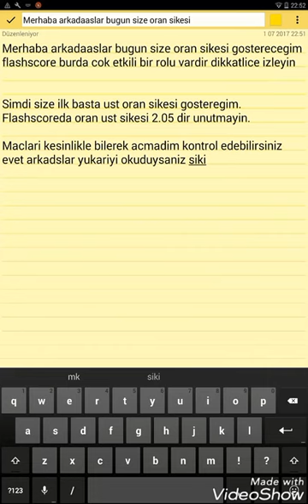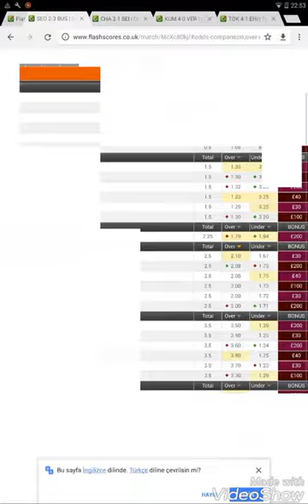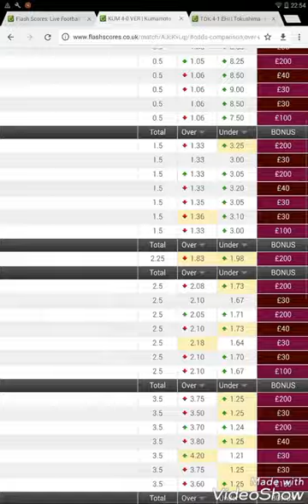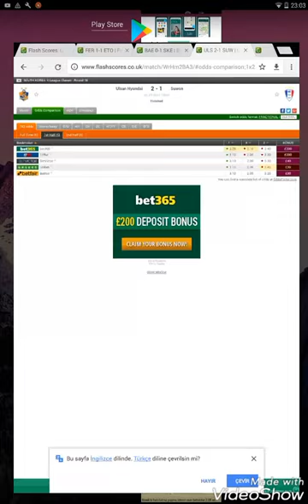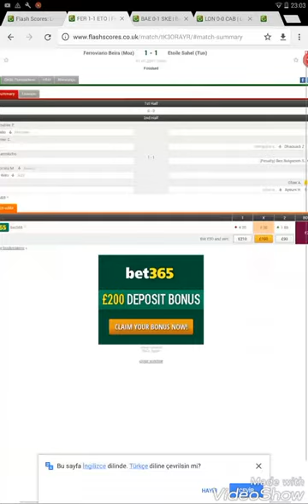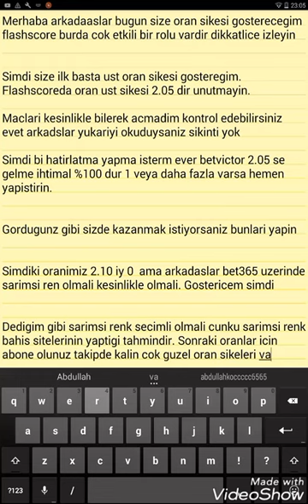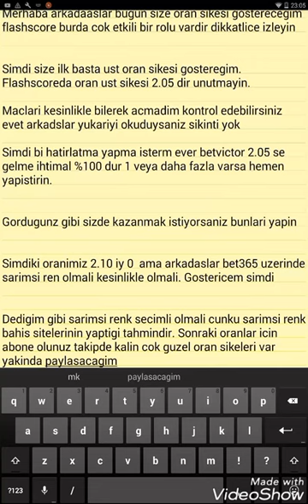Flashscore iddaa sike oranlari 2017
Videoda dediklerimi yapin %100 kazanc elde edin.
Link: flashscores.co.uk

basketbol iddaa nas?l oynan?r
basketbol iddaa
iddaa basketbol kazanma
iddaa
iddaa kazanma yollar?
iddaa nas?l oynan?r
iddaa oran sikesi 2016
iddaa taktikleri
iddaa analiz
iddaa oran sikesi
iddaa tutturma
iddaa excel
iddaa kazanma
iddaa para kazanma
iddaa analiz nas?l yap?l?r
iddaa analiz program?
iddaa alt ust taktigi
iddaa alt ust
iddaa alt ust nas?l oynan?r
iddaa analiz 2016
iddaa analizi
iddaa analiz siteleri
iddaa analizi nas?l yap?l?r
iddaa bestesi
iddaa bulteni
iddaa bahis
iddaa basketbol kazanma
iddaa bayi
iddaa banko
iddaa bayii
iddaa basketbol analiz
iddaa banko kupon
iddaa bahis sikesi
iddaa canl? mac sonuclar?
iddaa canl? sonuclar
iddaa canl?
iddaa canl? skor
iddaa canl? bahis
iddaa cover
iddaa canl? sonuc
canl? iddaa sonuclar?
cs go iddaa
cakallarla dans iddaa
iddaa doland?r?c?lar?
iddaa da kazanman?n kesin yolu
iddaa da oran sikesi
iddaa da sistem nas?l oynan?r
iddaa da kazanma
iddaa devi mehmet sakarya
iddaa doland?r?c?l?g?
iddaa'da para kazanman?n yollar?
iddaa da kazanma yollar?
iddaa'dan para kazanma
iddaa excel kullan?m?
iddaa excel oran program? yap?m?
iddaa excel 2016
iddaa en cok kazanan
iddaa excel haz?rlama
iddaa excell
iddaa excel taktigi
iddaa flashscore analiz
iddaa flashscore
iddaa formulleri
beyaz futbol iddaa
iddaa ht ft
futbol iddaa
iddaa gold edition
iddaa gol sesi
iddaa garanti mac
iddaa gh taktigi
iddaa girls
iddaa kars?l?kl? gol
gs tv iddaa
kuzey guney iddaa kavgas?
iddaa rakipbul gaziantep
iddaa hilesi
iddaa hileleri
iddaa haram m?
iddaa havuzu
iddaa hile
iddaa handikap nas?l oynan?r
iddaa handikap taktigi
iddaa handikap
iddaa hile 2016
iddaa ilk yar? mac sonucu taktikleri
iddaa ilk yar? 0 taktigi
iddaa ilk yar? mac sonucu nas?l oynan?r
iddaa iy ms
iddaa iddaa
iddaa iy ms taktigi
iddaa iy 0 taktigi
iddaa ilk yar? 0
iddaa ikili tahmin
iddaa iy 0
iddaa kazanma yollar? 2016
iddaa kazananlar
iddaa kupon
iddaa kuponlar?
iddaa kesin kazanc
iddaa kasa katlama
iddaa kuponu nas?l doldurulur
iddaa kazanan adam
iddaa listesi
iddaa rakipbul ligi
les uclu iddaa
iddaa mac sonuclar?
iddaa mac
iddaa maclar?
iddaa martingale sistemi
iddaa mac program?
iddaa ms 0 taktigi
iddaa master
iddaa misli nedir
iddaa makinesi
iddaa muzigi
iddaa nas?l tutturulur
iddaa nas?l kazan?l?r
iddaa nedir
iddaa nas?l oynan?r 2016
iddaa nas?l tutturulur 2016
iddaa nas?l
iddaa nas?l b?rak?l?r
iddaa net
iddaa nesine
iddaa oynayan adam
iddaa oran
iddaa oha diyorum
iddaa oran analizi
iddaa oran taktigi
iddaa oran hesaplama
iddaa oyna
iddaa oynama
iddaa program?
iddaa pismanl?kt?r
iddaa para kazanma taktikleri
iddaa para
iddaa puf noktalar?
iddaa para kazanma yollar?
iddaa para kazanman?n yollar?
iddaa para cekme
iddaa para kazananlar
iddaa rakipbul
iddaa rakipbul izmir
iddaa reklam
iddaa rakipbul kayseri
iddaa reklam?
iddaa rakipbul ankara
iddaa rakipbul mersin
iddaa rakipbul eskisehir
iddaa rakipbul konya
iddaa sonuclar?
iddaa sahtekarlar?
iddaa siteleri
iddaa tutturan adam
iddaa tahminleri
iddaa tahmin
iddaa tuyolar?
iddaa taktik
iddaa tutturma taktikleri
iddaa tutturan
iddaa taktikleri 2016
iddaa uzman?
iddaa uzmanlar?
ulan istanbul iddaa
iddaa video
iddaa varm?s?n
iddaa video havuzu
iddaa vine
iddaa varsa heyecan var
iddaa value taktigi
iddaa vurgun
iddaa vadisi
iddaa oranlar? ve haberleri
iddaa kg var
webtekno iddaa
deep web iddaa
iddaa yapyap
iddaa yorumlar?
iddaa yuksek oran
iddaa yorum
sergen yalc?n iddaa yorumu
excel iddaa yapma
sergen yalc?n iddaa tavsiyesi
iddaa kazanma yollar? 2015
sergen yalc?n iddaa almanya
iddaa zenginleri
iddaa zaman?
iddaa 0/0 taktigi
iddaa 0/1 taktigi
iddaa 0/1
iddaa 0/0
iddaa 1/0 oran sikesi
iddaa 1/0
iddaa 1/2
iddaa 1/1 taktigi
iddaa 100 kazanma
iddaa 1.5 ustu nas?l oynan?r
iddaa 1/1 nas?l oynan?r
iddaa 100
iddaa 1/0 taktigi
iddaa 1/1
iddaa 2016
iddaa 2/1 taktigi
iddaa 2.5 ustu nas?l oynan?r nas?l isaretlenir
iddaa 2016 oran sikesi
iddaa 2.5 ust
iddaa 2.5 ust taktigi
iddaa 2/0 taktigi
iddaa 2015
incir receli 2 iddaa
iddaa analiz 2/1
iddaa 3.5 alt? nas?l oynan?r
iddaa 3.5 alt taktigi
iddaa 3.5 alt
iddaa 4 33 kural?
iddaa 500 bin
tv8 iddaa
iddaa sistem 1 9